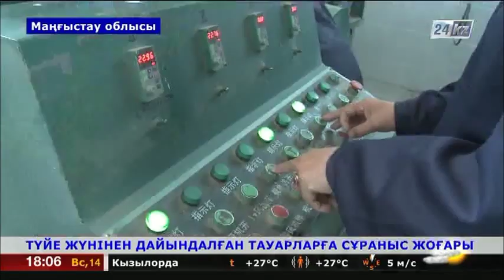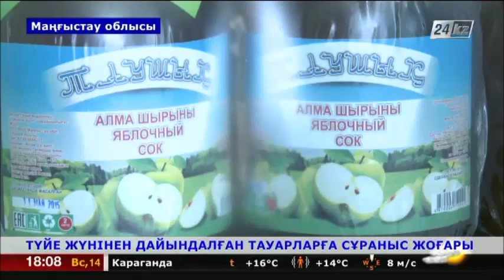Түйеден алынатын өнімдерге сұраныс артып келеді